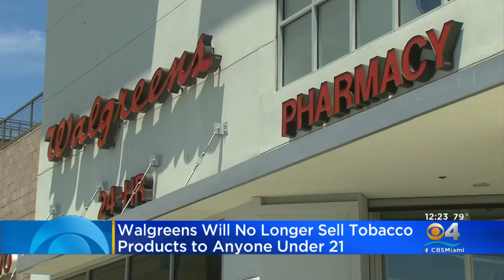Walgreens Will Not Sell Tobacco To Anyone Under 21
Beginning in September, Walgreens will no longer sell tobacco products to anyone under the age of 21.